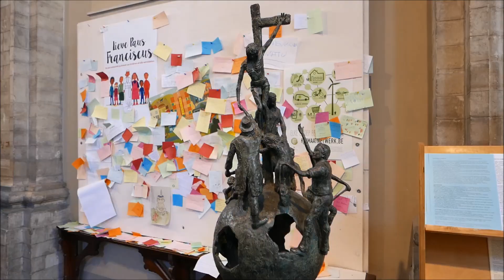比利時~根特＊布魯日＊布魯塞爾…美景合集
Belgium 比利時
坎布爾之森 原子球塔 布魯塞爾大廣場
小童尿尿 皇家廣場 50週年公園
聖米嵑爾大教堂  聖母大教堂